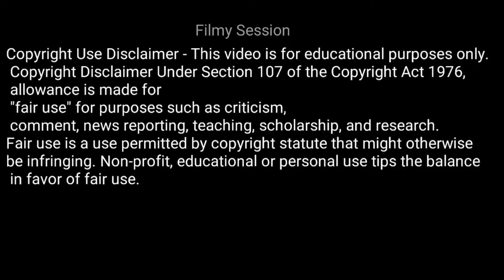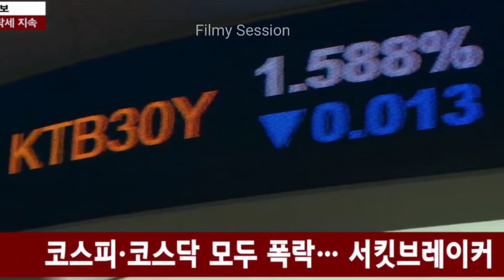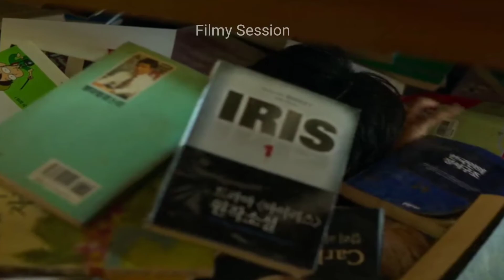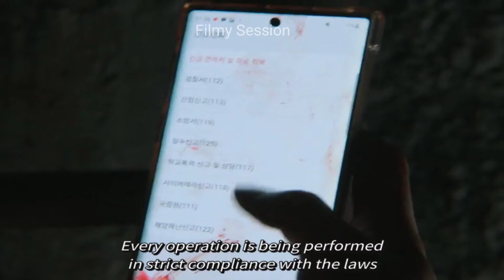All of Us Are Dead (2022) Full Story Explained with Ending Explanation in Hindi / Urdu | (Part-2)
NetFlix presents All of Us Are Dead Korean Web Series/TV series Full story & Ending Explained in Hindi / Urdu || Filmy Session
All of Us Are Dead Tv Series/Movie explained in hindi
All of Us Are Dead All episodes explained in hindi
All of Us Are Dead ending
All of Us Are Dead ending explained
All of Us Are Dead full movie hindi
All of Us Are Dead in hindi
All of Us Are Dead explanation
All of Us Are Dead ending explanation
All of Us Are Dead Review
All of Us Are Dead explain in hindi
All of Us Are Dead movie explained
All of Us Are Dead explained in hindi
All of Us Are Dead movie explained in hindi
All of Us Are Dead review hindi
All of Us Are Dead Detailed Review With Explanation
All of us are dead episode 4,5 explained in hindi (Part-02)
Suspense thriller TV Series/web series/Movies explained in hindi
Mystery thriller TV Series/web series/Movies explained in hindi
Horror/mystery TV Series/web series/Movies explained in hindi

About the Movie / TV series- Trapped students must escape their high school which has become ground zero for a zombie virus outbreak.

Thanks :)